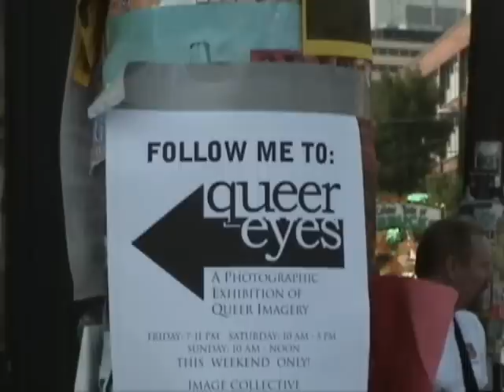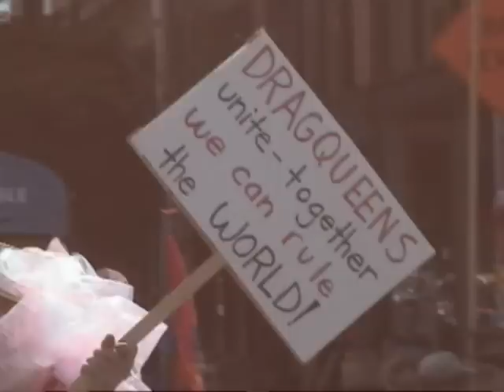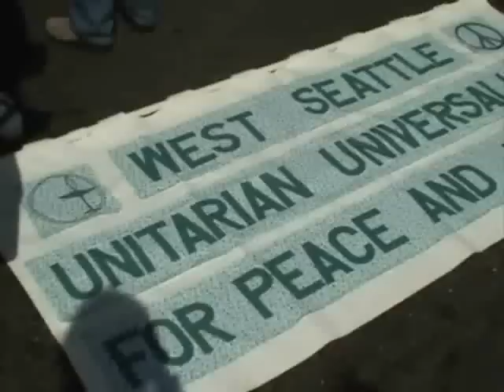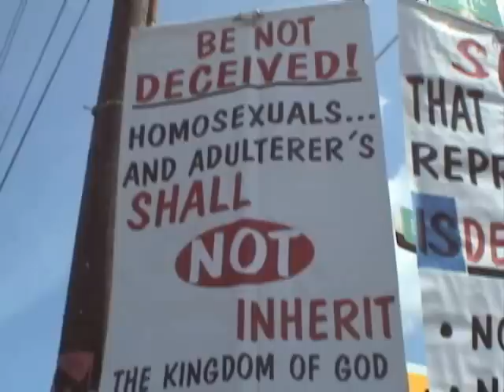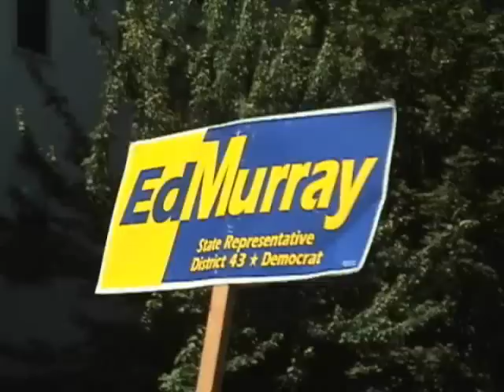God's Eye on the Queer Guy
Dale Brown's commentary and video on homosexuality and a Seattle gay pride parade. Dale and his wife Peggy have been involved in various forms of Christian ministry for over 25 years. He is the author of "YOUR FATHER IN HEAVEN Devilish or Divine".